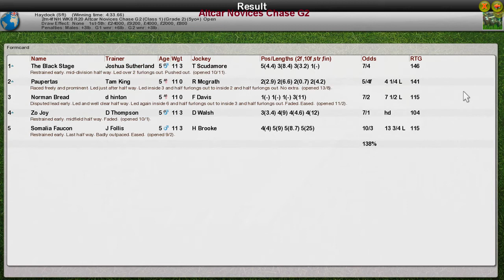NH WK8 R20 Altcar Novices Chase G2